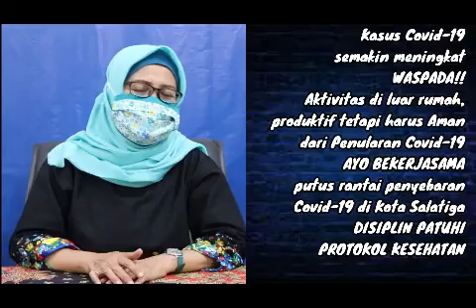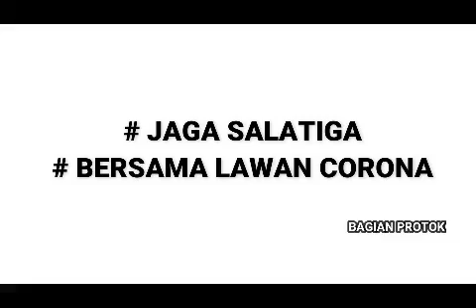tambah 5 positif 1 sembuh. ayo disiplinkan diri. maskerku melindungimu maskermu melindungiku !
jangan lupa subsxribe untuk info salatiga